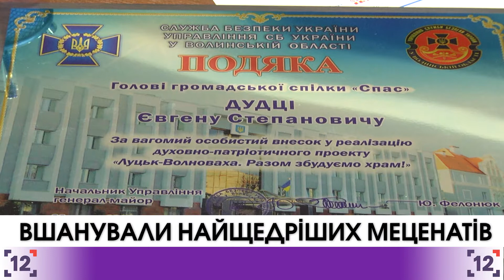Благодійний фонд "Волинь-2014" відзначив найщедріших меценатів будівництва храму у Волновасі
Завершується будівництво храму у Волновасі, який споруджують волиняни. Благодійний фонд "Волинь-2014" відзначив найщедріших меценатів. Напередодні відбувся аукціон, де директор ТзОВ "П’ятидні" Валерій Діброва придбав стареньку "Волинянку" за 200 тисяч гривень. Таку ж суму виклав за дві картини, написані бійцем АТО, і керівник сільськогосподарського приватного підприємства "Несвіч" Володимир Кучера. Ці гроші підуть на добудову церкви.

Керівництво фонду "Волинь-2014" подякувало благодійникам, а також  вручило символічні ключі-капсули. Їх виготовили, як сувенірні, але вони є прототипом тієї, що заклали у фундамент храму.
На сьогодні у Волновасі вже освоїли понад два мільйони гривень. За ці гроші зведено сам храм, поки що без куполів, закладено фундаменти під дзвіницю, капличку та громадську вбиральню на території. 17 грудня відбулося освячення хрестів на куполах, які будуть встановлені найближчим часом.